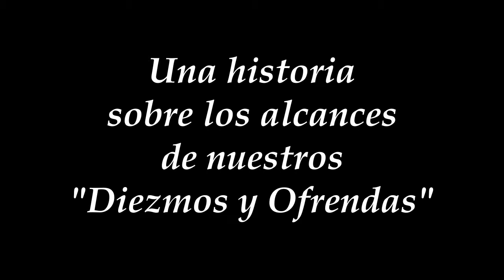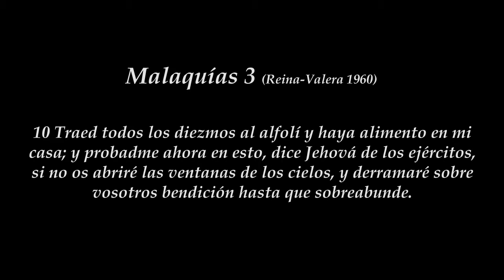ICC - Una Historia sobre los alcances de la "Ofrenda"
Una Historia sobre los alcances de la "Ofrenda"
ICC Ministerio Hispano - Pastor Richie Cruz
1501 Richmond Ave. Staten Island, New York 10314
Rev. Ronald Squibb - Lead Pastor
"One Church Multiple Locations"
"Reaching The City, Touching The World"